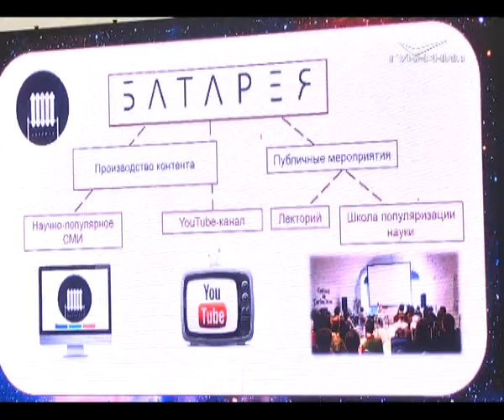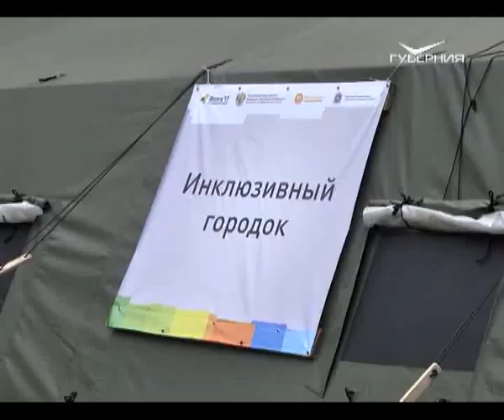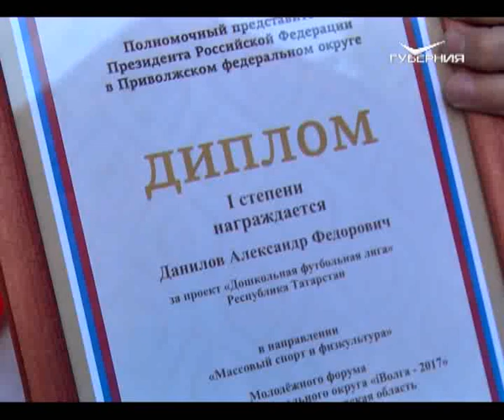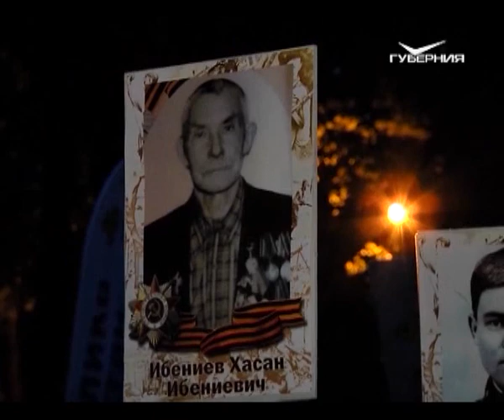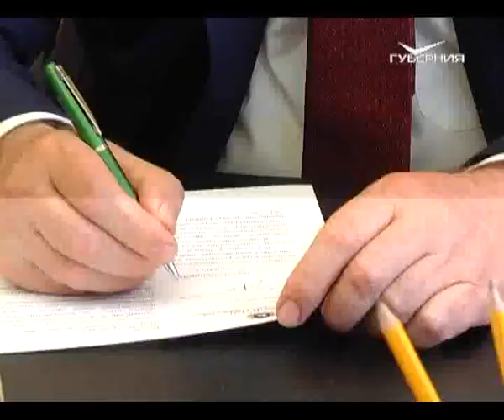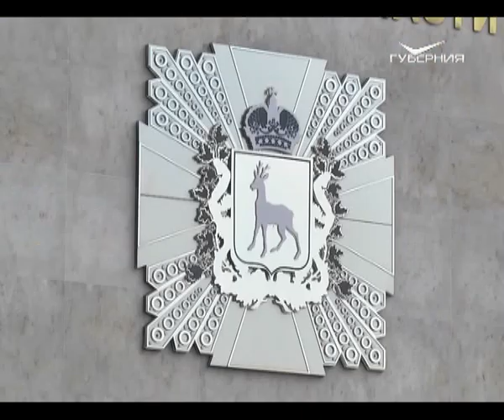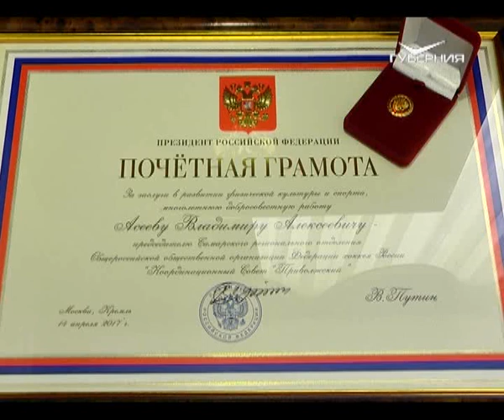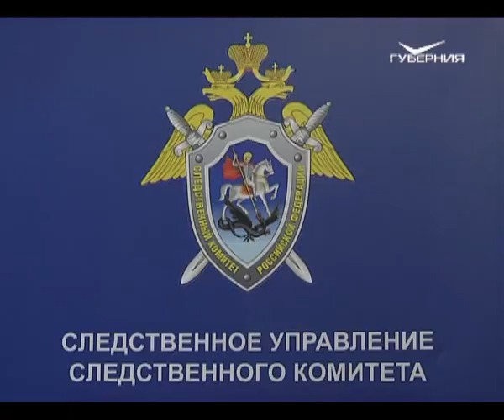Точки над i 25.06.2017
10 дней, 10 профильный смен и 11 млн рублей грантов. Чем запомнилась юбилейная “iВолга”?

В Самаре продолжается ремонт и строительство дорог и транспортных развязок. Когда приведут в порядок Волжское шоссе и откроют движение на Московском?

Без перепадов и скосов. Зимой не скользит, удобна для ходьбы и для езды. Именно такая плитка будет вокруг стадиона “Самара Арена”. О благоустройстве территории - наш сюжет.